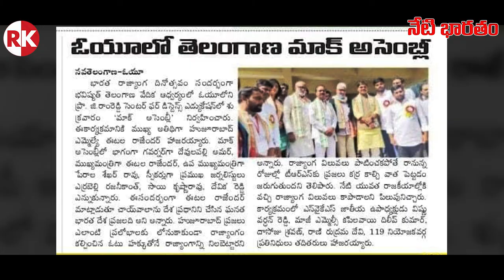Telangana Mock Assembly In OU Campus || Perala Shekhar Rao As Deputy CM || Rajanikanth Janapaksham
Hello Friends,

Regards,
Rajanikanth Team